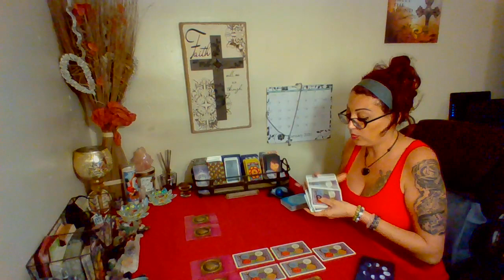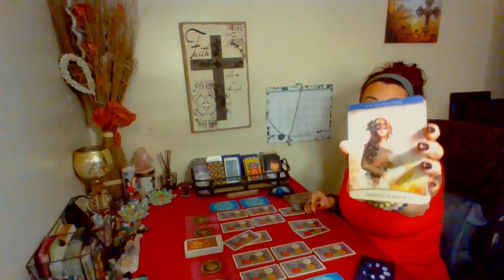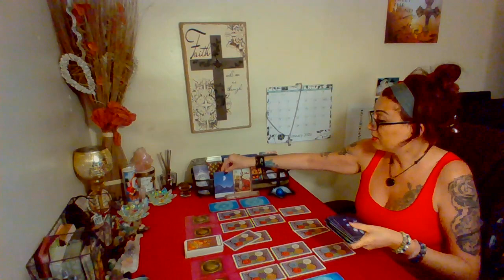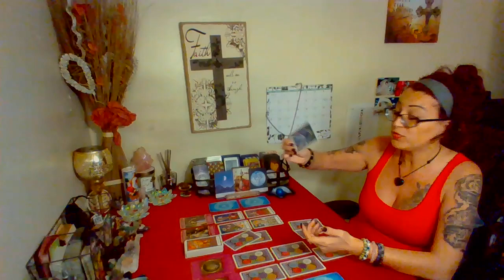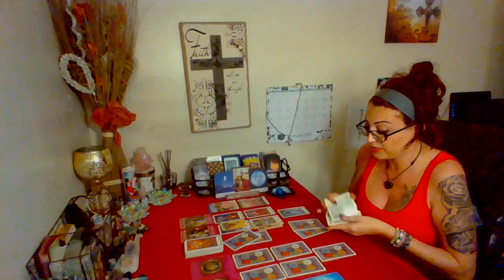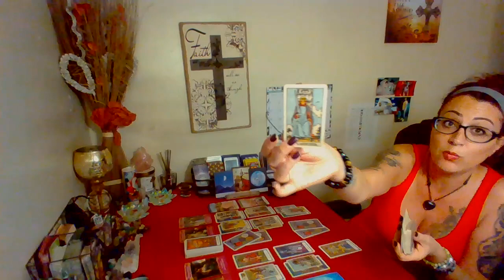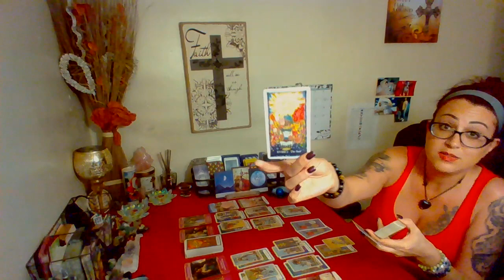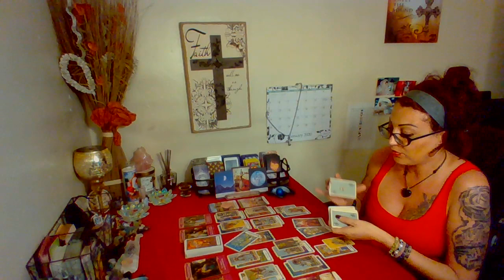Pisces WEEKEND💘~Jan 15-19th~ YOU vs. THEM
*** ONE QUESTION w/CLARIFICATION $20

*** TWO QUESTIONS w/CLARIFICATION $35

*** THREE QUESTIONS w/CLARIFICATION $50

*** EMERGENCY READ IS AN ADDITIONAL $30